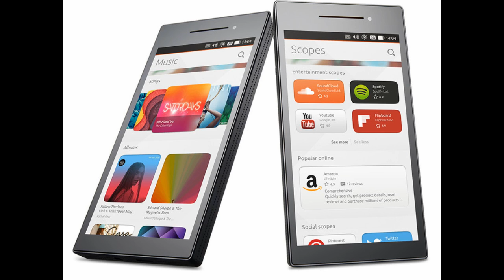DMC Radio 015 Living With Deployment Injuries Feat: The Kidcrash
Fridays Video show ,Wolf gets real about getting injured, Military and Contractor News and Ubuntu has a phone? Unsungheroesofwar RangerSpeaks A10s Rock

Notice to Youtube: The Kidcrash has given me permission to use their music.